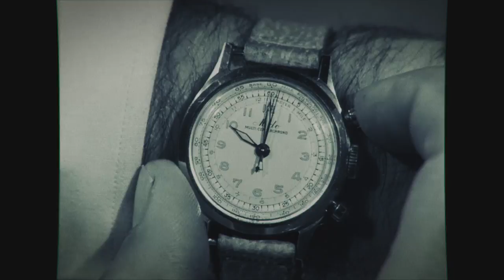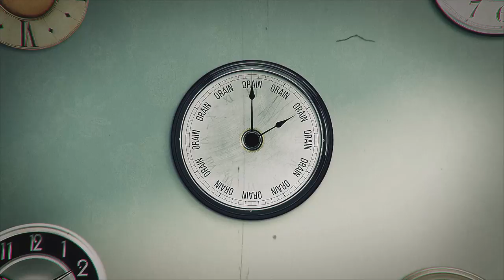"Poligrafo Bakarra" Music Video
Music video for "Poligrafo Bakarra" by Berri Txarrak.
Album: Denbora da poligrafo bakarra.